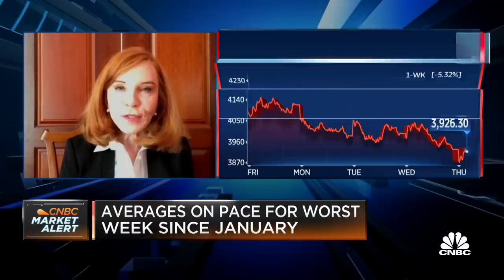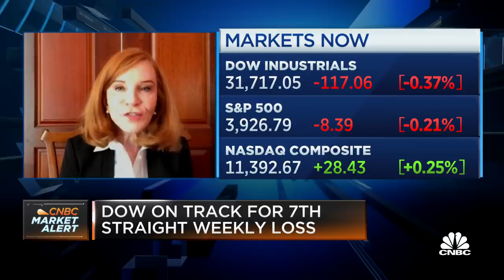We're finding a lot of great opportunities in equities, says Morgan Stanley's Slimmon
Andrew Slimmon, Morgan Stanley Investment Management, and Margaret Patel, Allspring Global Investments, join 'Squawk on the Street' to discuss recent upticks in equity markets, if the markets have further to fall and more.